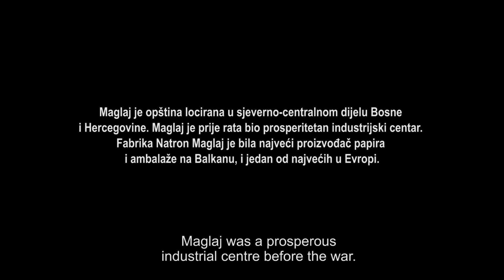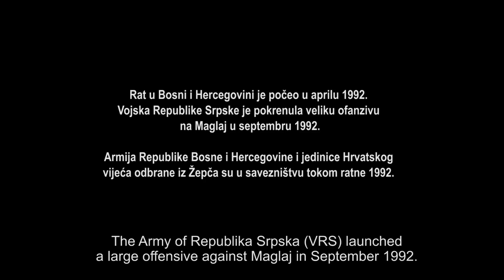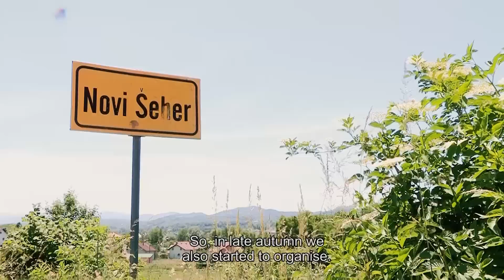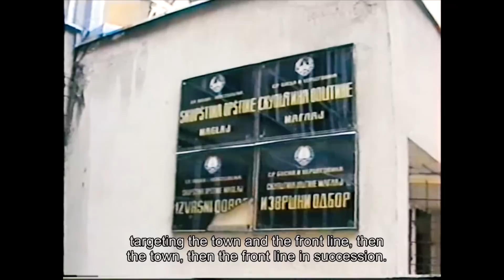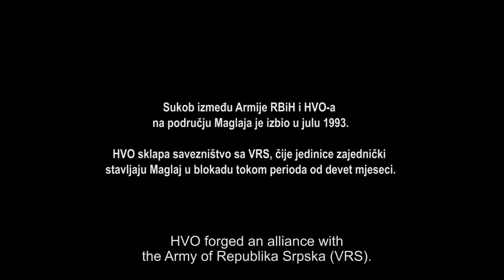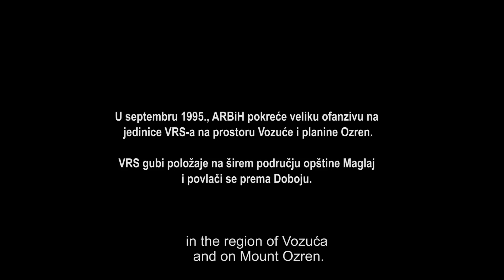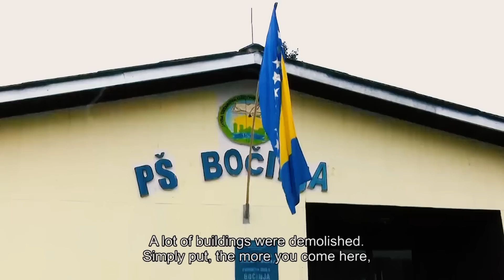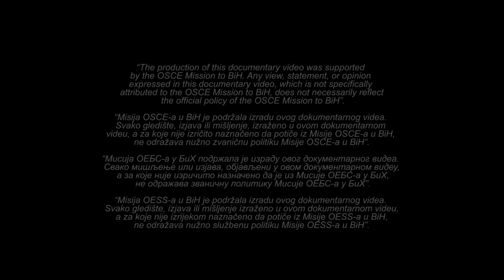Maglaj, rat i mir / Maglaj, War and Peace, dokumentarni film/Documentary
"Maglaj - rat i mir" je dokumentarni film Misije OSCE/OEBS/OESS-a u Bosni i Hercegovini. Glavni protagonisti dokumentarnog filma su trojica bivših vojnika iz proteklog rata iz Maglaja (Rizo Salkić, Boro Jevtić i Marko Zelić), koji su se borili na suprotnim stranama tokom rata od 1992. do 1995. godine. Film daje prikaz proteklog rata u Maglaju kroz prizmu ispovijesti ova tri ratna veterana koji daju svoje viđenje proteklih događaja sa naglaskom na ono što ih spaja a ne razdvaja.

The OSCE Mission to BiH's documentary "Maglaj - War and Peace" film features three war veterans from Maglaj (Rizo Salkic, Boro Jevtic and Marko Zelic) who fought on opposing sides during the war from 1992 to 1995. The documentary chronicles the war in Maglaj from the perspective of the three veterans as they reflect on the past and discuss what unites rather than divides them.